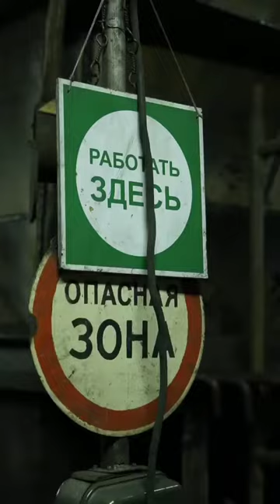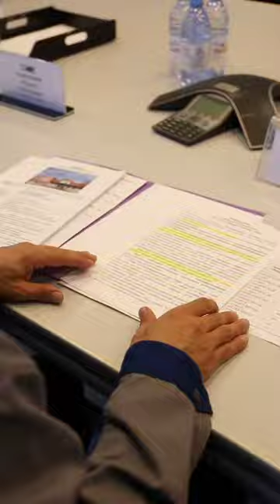Өскемен ЖЭО келесі жылыту маусымына дайындалып жатыр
Кәсіпорын келесі жылыту маусымына дайындалып жатыр. Бұл бүкіл қала үшін стратегиялық маңызды бағыт болғандықтан, бір күнге де назарсыз қалмауы тиіс.

Биыл орталықтағы жұмыстарға жеті миллиард тенгеге жуық бөлінді. Сондай-ақ "Өскемен ЖЖ" АҚ-на жылу желілері мен жергілікті қазандықтарды жөндеуден өткізу үшін бір миллиардтан астам қаражат бөлініп отыр. Тағы екі миллиард Согра ЖЭО-на бөлінді.

Жұмыстардың барлық бағыттары бойынша кесте құрылды. Әкімдік өз тарапынан жоспарлардың уақытында орындалуын бақылауға алады.

Жылу қызметкерлері жақсы жұмыс атқарып, қазір де, алдағы жылыту маусымында да жұмыс сапасын қамтамасыз етеді деп сенемін.

Вчера посетили Усть-Каменогорскую ТЭЦ. На предприятии начались работы по подготовке к следующему отопительному сезону.

Это стратегически важное направление для всего города и оно не должно оставаться без внимания ни на день.

В этом году на эти работы на ТЭЦ выделено около семи миллиардов тенге. Кроме того, более миллиарда выделено АО "УК ТС" на ремонты сетей отопления и локальных котельных. Ещё два миллиарда выделено на Согринской ТЭЦ.

По всем направлениям работы сформированы графики. Со своей стороны акимат обеспечит контроль своевременного исполнения всех планов.
Уверен, наши тепловики сработают на отлично и обеспечат качество работы и сейчас, и в грядущем отопительном сезоне.